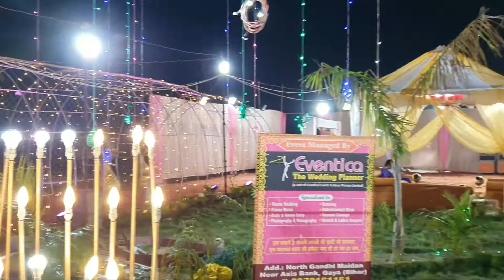Wedding highlight at Bageecha the Party Lawn Gaya Bihar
Best Wedding Planner of Gaya City